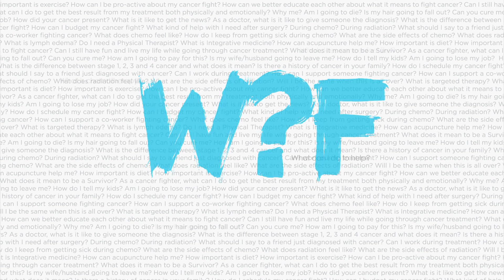Surviving Cancer: Steven Applebaum, M.D. Medical Oncologist on the Impact of the Schedule Change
THE WHAT? SERIES
Surviving Cancer: Steven Applebaum, M.D. Medical Oncologist
(#1712) January 20th 2015

Surviving Cancer: Steven Applebaum, M.D. Medical Oncologist talks about the life changes that come with the end of a cancer fighter’s treatment schedule.

Featuring:
Steven Applebaum, M.D. Medical Oncologist

THE WHAT? SERIES is a non-profit cancer education web series presenting raw, honest questions and answers constructed in the hope of removing some of the fears around cancer and empowering the viewer with knowledge and understanding. In this series you will be introduced to cancer fighters, medical professionals and caregivers from all walks of life sharing their experiences and their understanding in the support of others.

On the 20th of each month, twenty-five webisodes are posted to The Why? Foundation’s You Tube page. One webisode per day will be featured on The Why? Foundation’s Facebook page and sent out via Twitter.